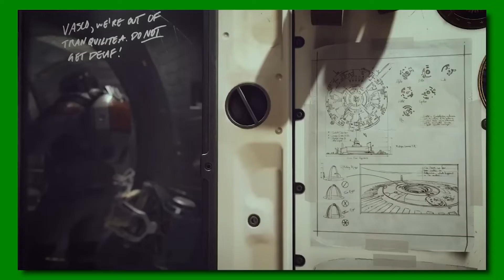Someordinaryfails starfield bethesda someordinarygamers e3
Whoopsie daisy

Follow DerelictCountry on social media!